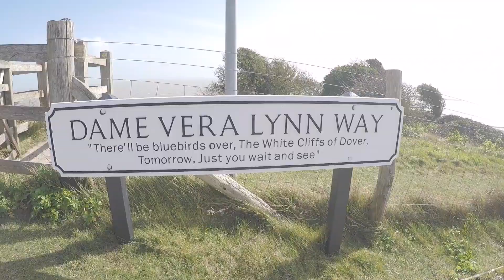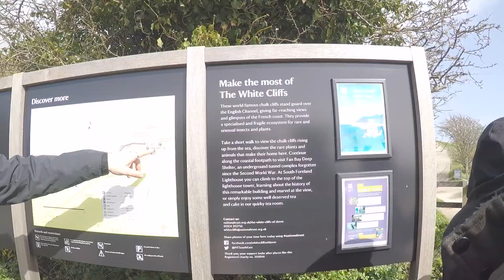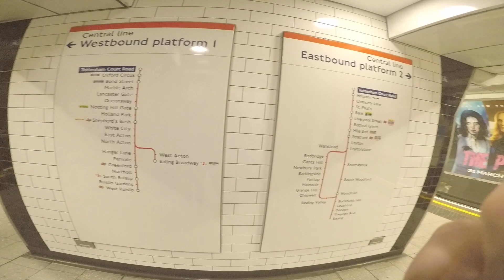Golly Gosh Gumdrops